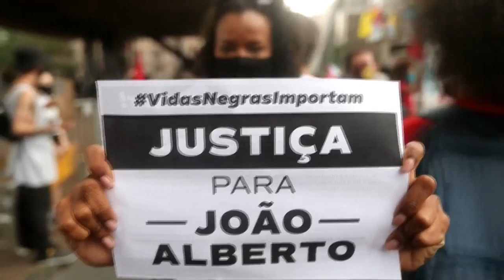Manifestantes en varias ciudades de Brasil tras asesinato comparado con el de George Floyd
Las protestas celebradas en varias ciudades de Brasil este viernes denunciaron el brutal asesinato de un hombre negro a manos de dos guardias de seguridad en un supermercado, un episodio comparado con el del estadounidense George Floyd.

¡Visítenos!